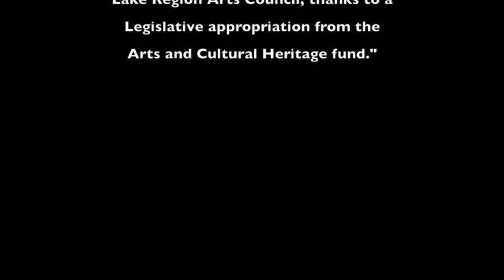BigFishInstallationTimeLapse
Sue Seeger installs her BigFish metal sculpture in Battle Lake, Minnesota. The Alley became an Artistic rehab, making it into a painted walkway with Sue's Sculpture work at both ends. Big Fish at one end, and Son of a Big Fish at the other end.